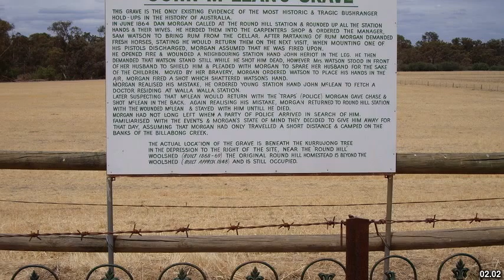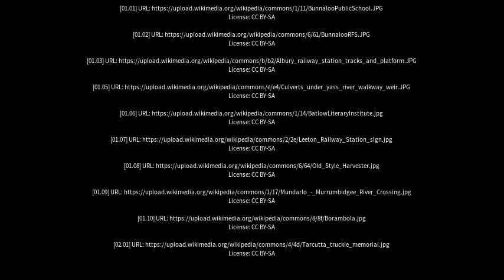Best places to visit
Best places to visit - Bunnaloo (Australia) Best places to visit - Slideshows from all over the world - City trips, nature pictures, etc.